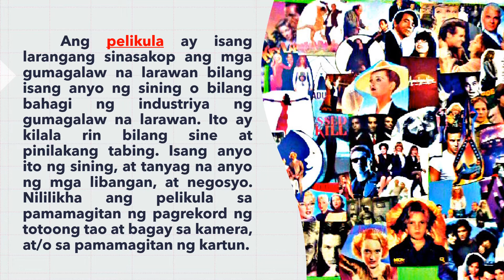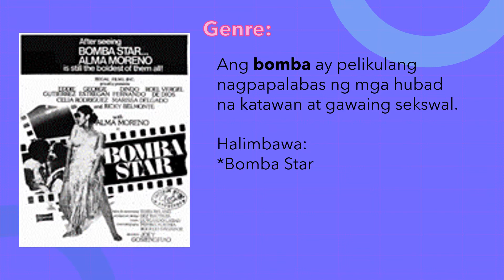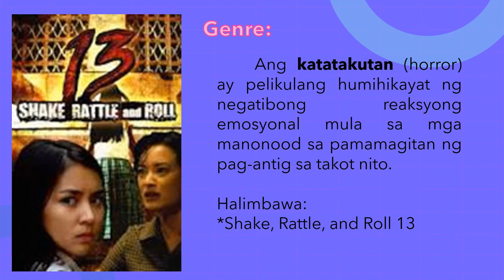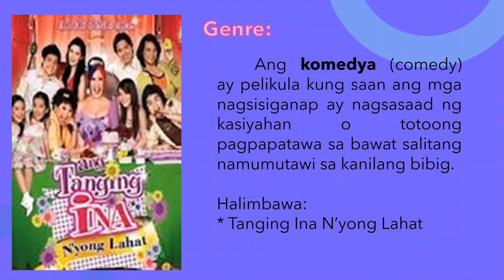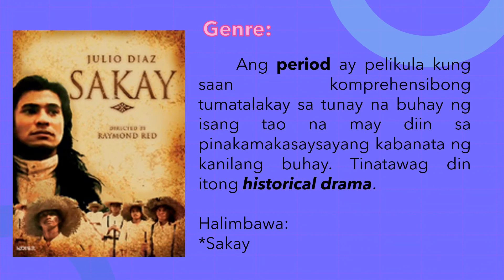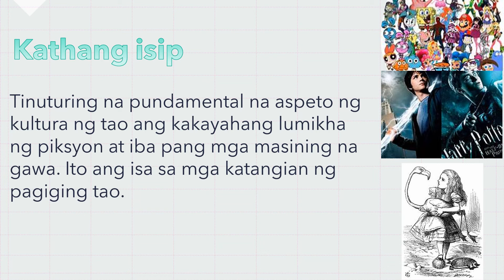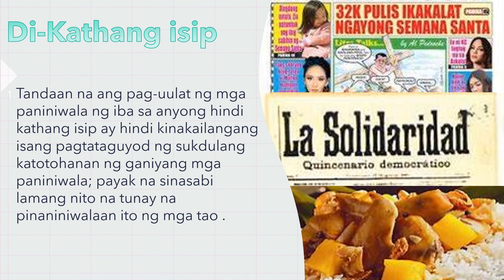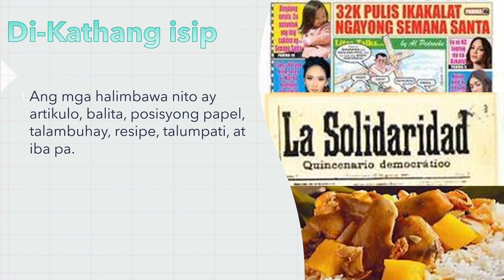Mga Uri ng Pelikula // Piksyon o Di-Piksyon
Ang pelikula ay isang larangang sinasakop ang mga gumagalaw na larawan bilang isang anyo ng sining o bilang bahagi ng industriya ng gumagalaw na larawan. Ito ay kilala rin bilang sine at pinilakang tabing. Isang anyo ito ng sining, at tanyag na anyo ng mga libangan, at negosyo. Nililikha ang pelikula sa pamamagitan ng pagrekord ng totoong tao at bagay sa kamera, at/o sa pamamagitan ng kartun.